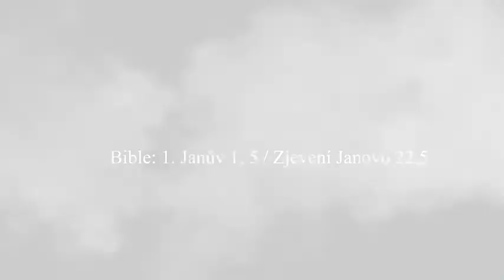Jak to všechno začalo ???